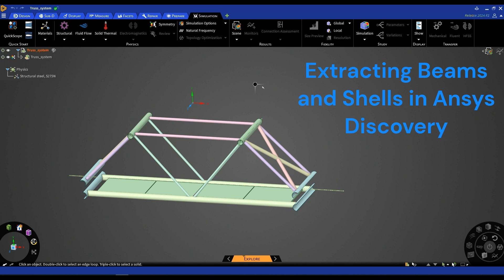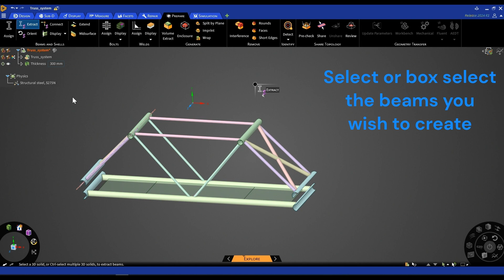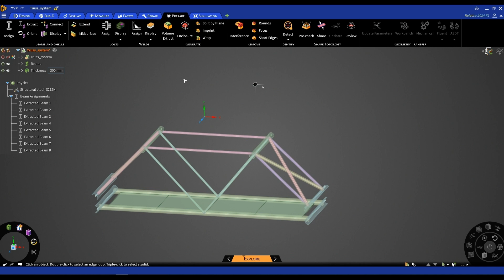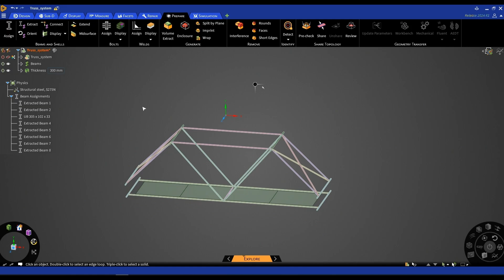Beams and Shells In Ansys Discovery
In this video we look at model preparation in Ansys Discovery and see how easy it is to extract beams and shells from your parts and assemblies and assign profiles.